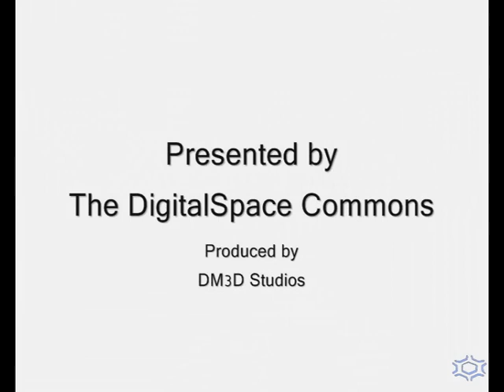DigitalSpace: Virtual Lunar Rover Test Drive for NASA (2005-06)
DigitalSpace: Virtual Lunar Rover Test Drive for NASA (2005-06) for RLEP2 Program.